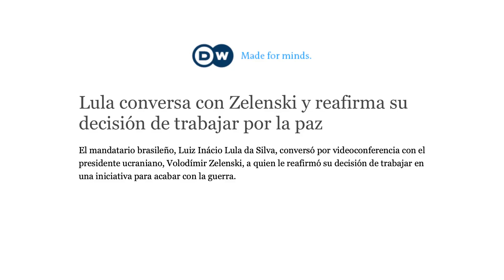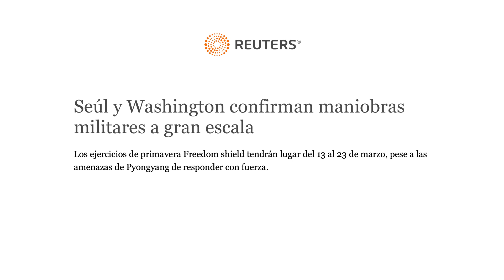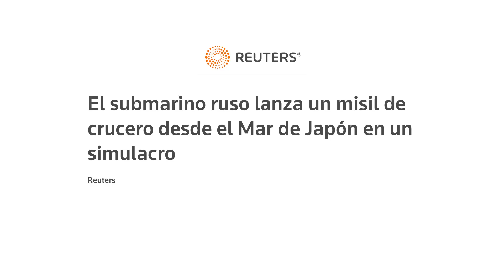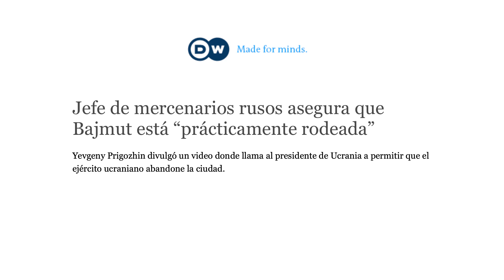Brasil y Ucrania se alían, Irán vs Israel y EEUU, ejercicios en Seúl, submarino ruso y G20 vs Putin.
Marcas de tiempo:

00:00  NTRO

01:15  BIENVENIDA

01:24 Lula habla con Zelensky para intentar formular un acuerdo de paz

06:49 Israel quiere más cooperación con EEUU vs Irán

09:21  EEUU y Corea del Sur harán ejercicios militares pese a la advertencias de Kim Jon-un

12:13 Submarino ruso lanza misil en el mar de Japón

13:58 El grupo Wagner asegura que ya tienen rodeada toda la ciudad de Bajmut

15:12  Rusia y EEUU se enfrentan en el G20

16:36 DESPEDIDA